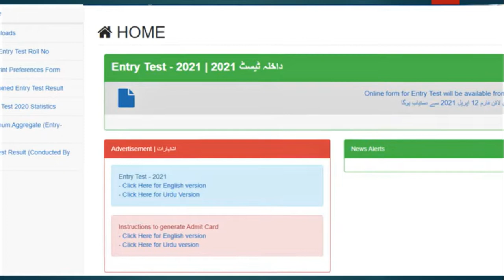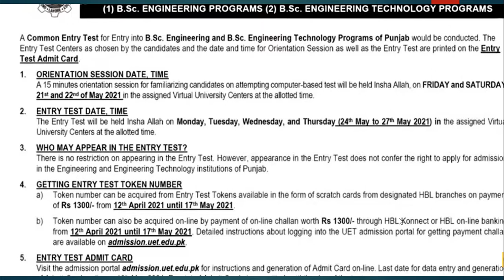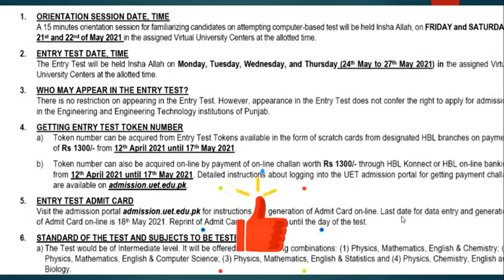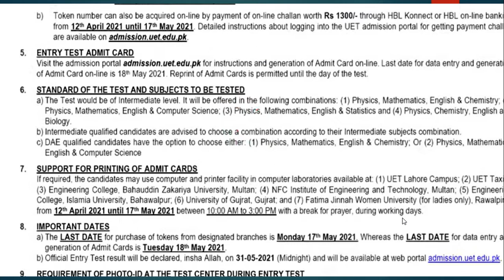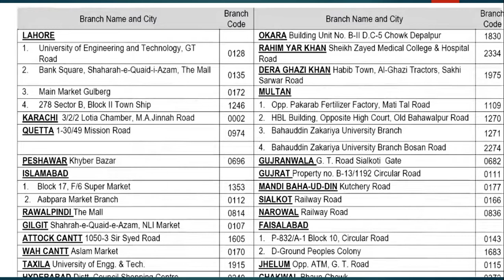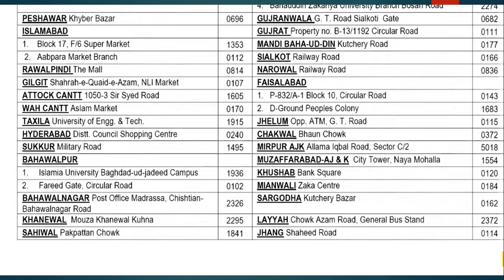UET Lahore Announced ECAT-2021 Schedule :: ECAT To Be Conducted in 24-27 May 2021. RS INFO MEDIA.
University of Engineering & Technology (UET) Lahore has announced the ECAT 2021 Schedule and instructions about how to apply for Engineering Entry Test. ECAT will be conducted in the last week of May (24 May to 27 May, 2021) at the designated campuses of Virtual University. Test will be computer-based like last year. Orientation session will be conducted for the students at Virtual University campuses on 21 & 22 May, 2021. Candidates can apply for ECAT from 12 April to 17 May by purchasing Entry Test Token from HBL branches and online payments by paying Rs. 1300. This video provides complete information about ECAT 2021.
Admission Portel 2021.